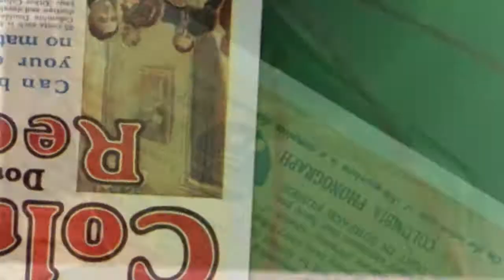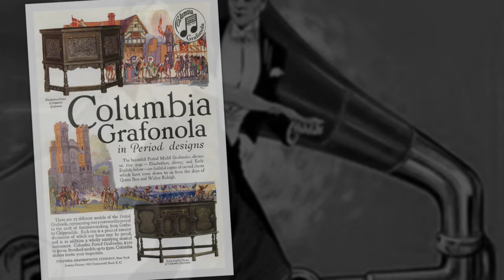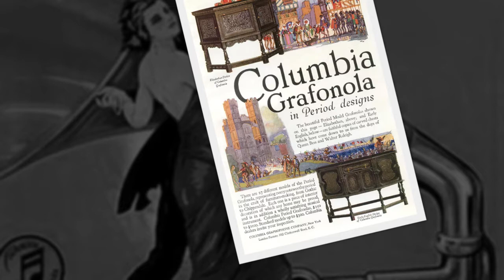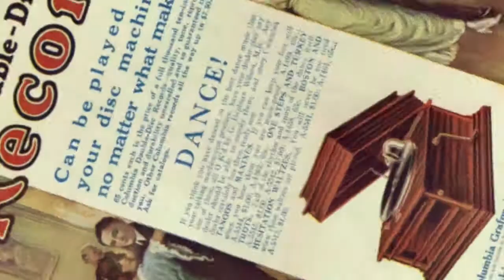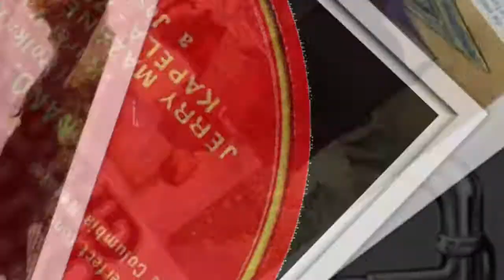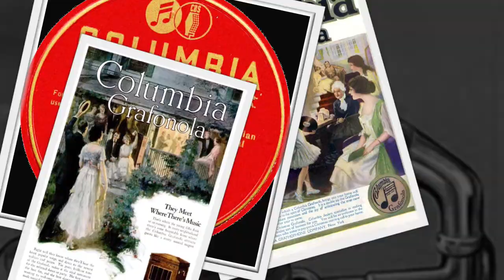Czech (Bohemian) 78rpm recordings, 1941. COLUMBIA 282-F. Briza zelena –march / Nano, nano –polka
Chicago. February 17, 1941. COLUMBIA 282-F A/B. Side 1: Briza zelena –march. Side 2: Nano, nano –polka. Instrumental / František a Joseph Vančura. Jerry Mazaneč  Zlata Husa Kapela.